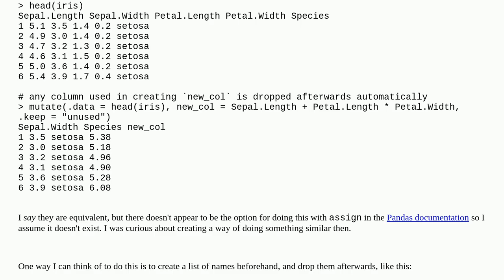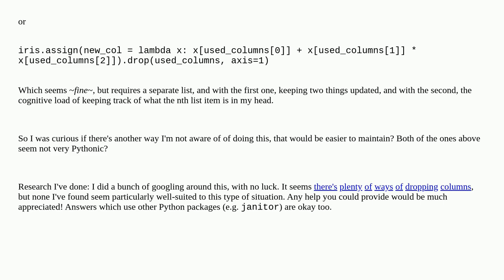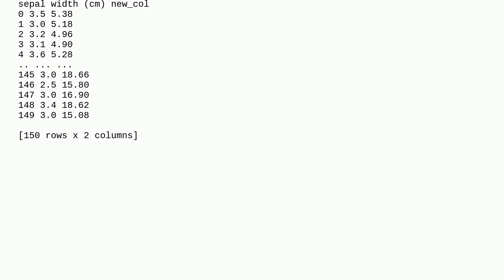Pythonic way of dropping columns used in assign (i.e. Pandas equivalent of .keep = "unused")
A special thanks goes out to the community

  dataframe pandas python